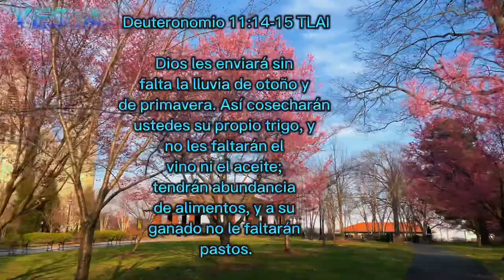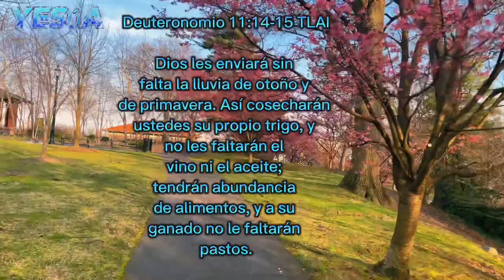felizprimavera spring2024 inicio